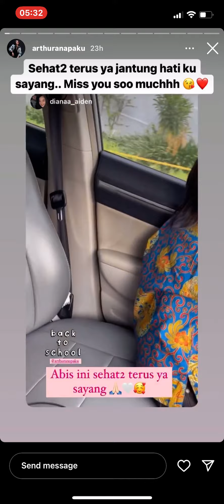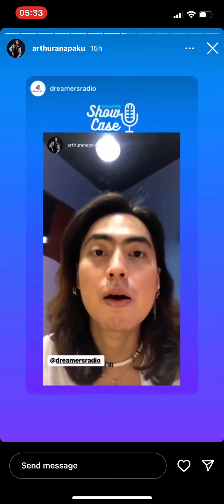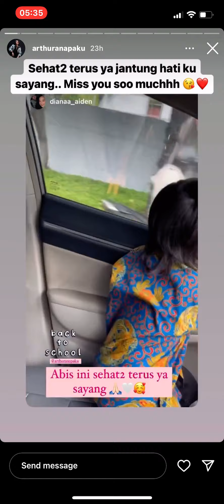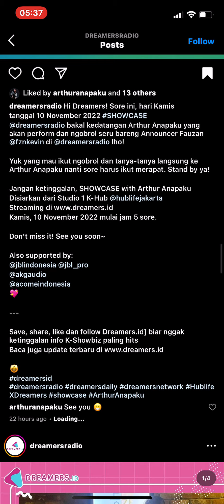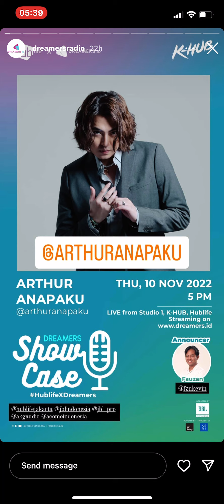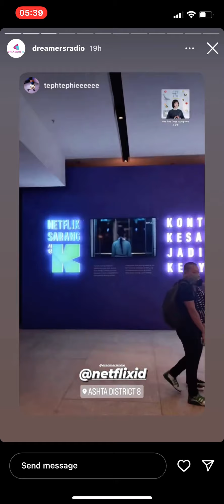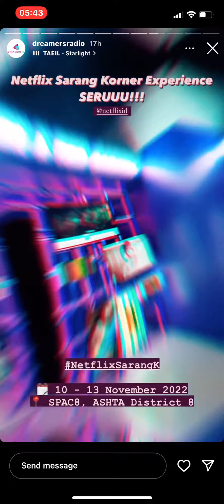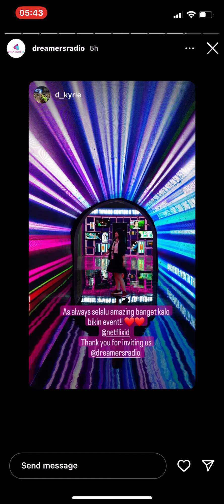11 November 2022